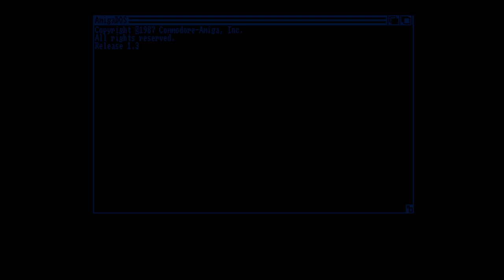Anarchy Dizzy Dream 15 Intro Amiga Intro